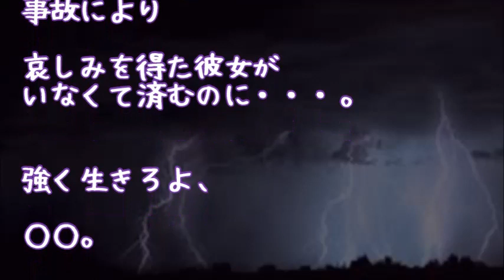【修羅場】2つ年上の彼女が交通事故で意識不明→医者「○時○分、ご臨終です」→信じられない奇跡が俺に起こった・・・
・【修羅場】私「妊娠した」夫「兄嫁より先に産むな」私「絶対産むから！」義兄に階段から突き落とされるまでは・・・→真実を知った兄嫁は！！！

・【修羅場】お風呂に入ってると…母『私子お風呂入ってる！？』私「うん」→母『お父さん！私子が２人いるー！！！』私「はぁ！？！？」…なぜか誰も居ないはずの私の部屋に人影が…。

・【スカッとする話】【修羅場】見知らぬ女「マコトさんの子供を妊娠した」私「は？」→ちなみに私がマコト（女）だ！！！！

・【スカッとする話】【修羅場】彼女「別れて」俺「どうぞどうぞ！」新彼「何でそんな嬉しそうなんすか？」→ワケを言ったら彼女がブチ切れた！

・【馴れ初め話】交通事故に遭い病室で目覚めると、嫁が足組んで椅子に座ってた。嫁「私、二人きりの時しか女を見せないけど…」

●引用元
▽記事

▽BGM
・Renya Okada